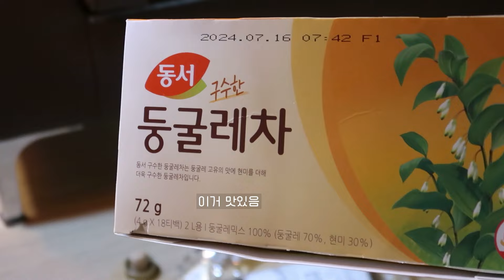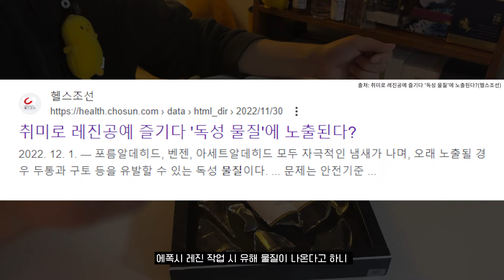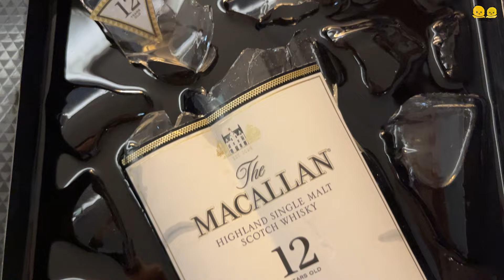아... 나의 맥캘란은 갔습니다.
당신의 위스키는 안녕하신가요?

오늘도 영상 봐 주셔서 감사합니다.
구독🧡 좋아요🧡 댓글🧡은 큰 힘이 됩니다.

📌 정기적인 위스키 바이알 나눔 & 간단한 시음기 리뷰 영상에 언급
📌 멤버십 전용 라이브
📌 고독한 위식가 카톡방 운영(채팅❌, 사진✅, 수요일만 채팅 허용)
📌 향후 굿즈 및 이벤트 상품 나눔 및 구매우선권 제공

🎵Track : Daily Log - • [Vlog Music] Daily Log | 오늘도 성공적 ✌️

Song : Pastel
Producer : Blue.P
Pastel Video Link :

 • Blue.P - Pastel (VLOG Music with No C...